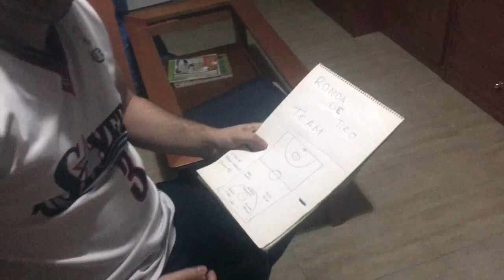Ronda de Tiro NBA 61 - ¿Trolean el All Star a Pau Gasol?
Capítulo 61 del programa de baloncesto, Ronda de Tiro NBA, presentado por Fran Merino con todo el equipo de la web Espacio de Basket

En esta ocasión, debatimos sobre temas del All Star, como la ausencia de Pau Gasol, el sistema del partido de los rookies o los participantes.

Esta vez con la colaboración de Sergio Ochoa, Adrián Conejo, Álvaro Torrado y nuestro técnico de sonido, Adri Gómez.